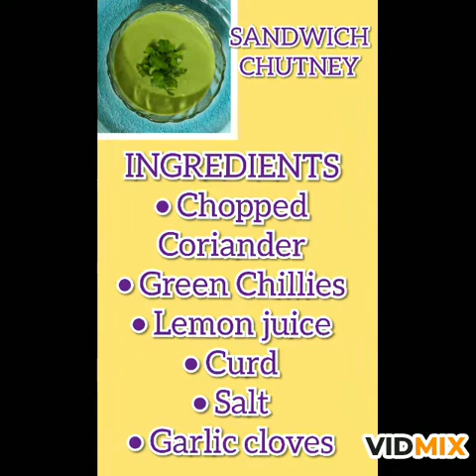SANDWICH CHUTNEY and PEANUT BUTTER recipes| Kids food special | Healthy dip and spread for kids